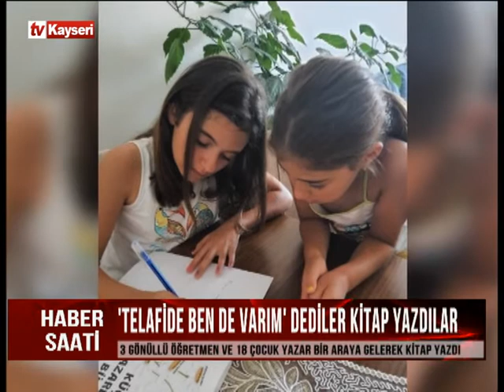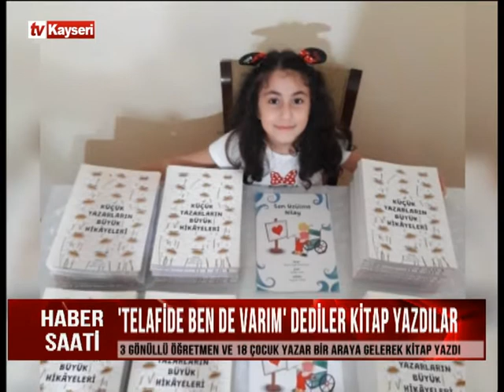Tv Kayseri Ana Haber 21.08.2021